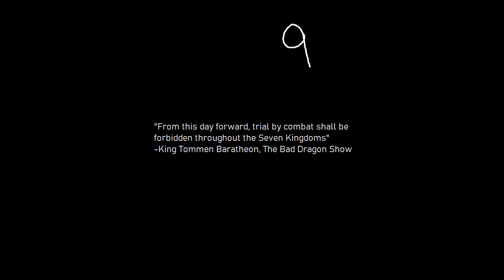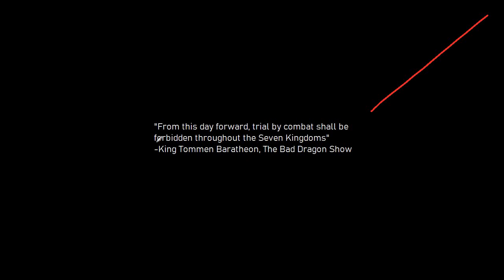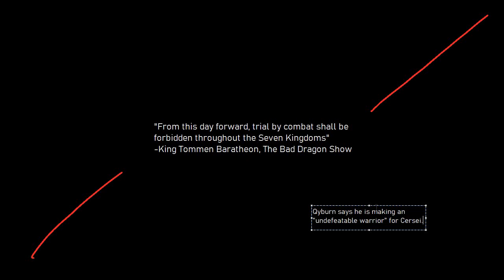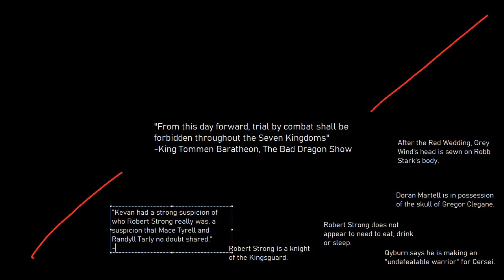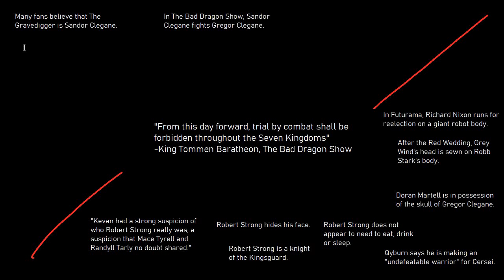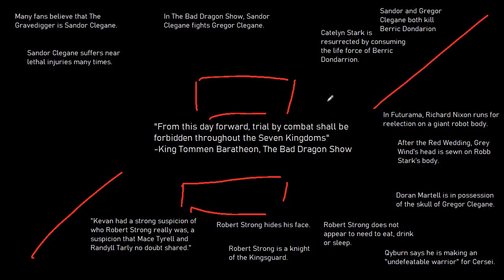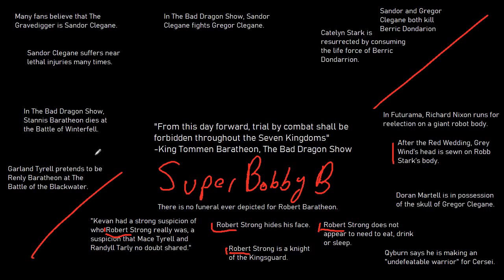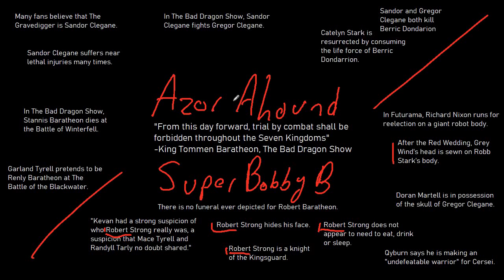The Azor Ahound Theory - ASOIAF Theories